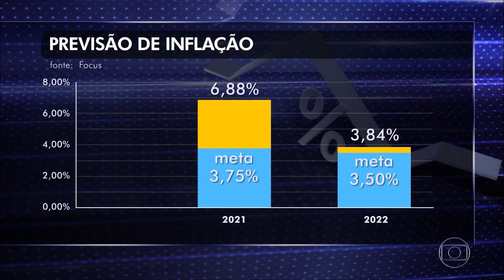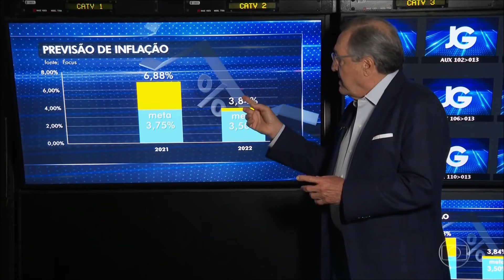Jornal da Globo Inflação acumulada atinge 8,99% em 12 meses Assista online Globoplay